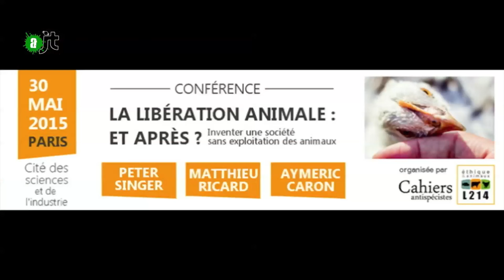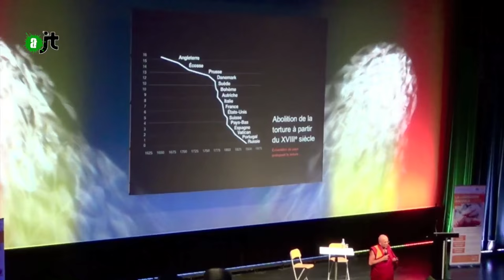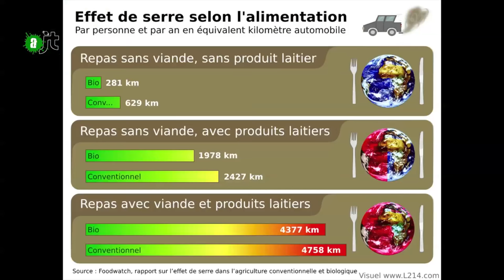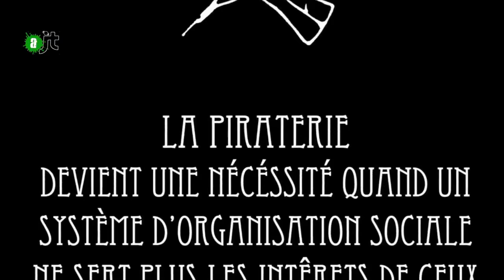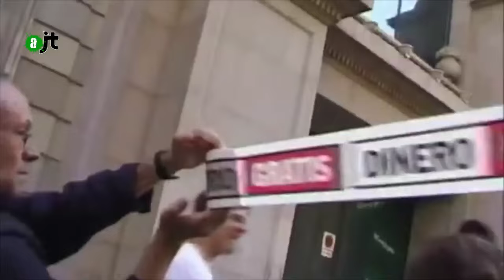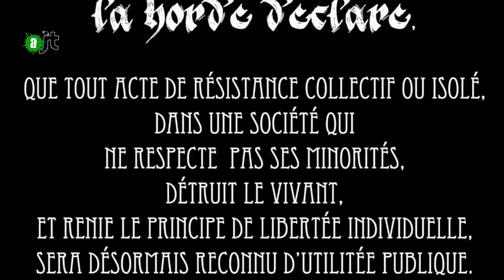AlterJT 04/06/15: Matthieu Ricard libération animale, printemps turc, épicerie en vrac, Sid - 48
Au sommaire :
- conférence de Matthieu Ricard pour la libération animale (00:40)
- printemps Turc et parc Gezi à istanbul (4:54)
- Epicerie en vrac à Lille (8:57)
- SID : keep dreaming (un bel hommage aux ZAD) (11:50)